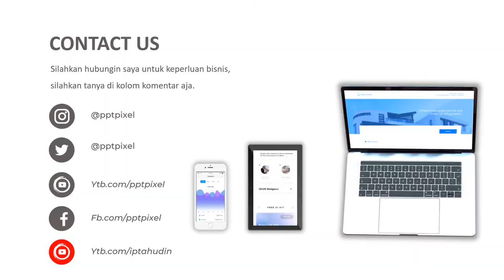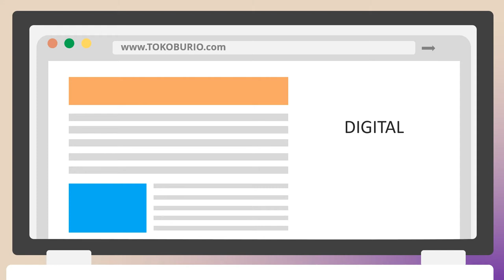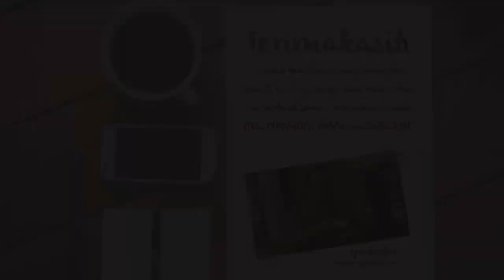Video Promosi Obat Kumur, Daun Sirih, Daun Mint, obat kumur, menghilangkan bau mulut, Spray Mulut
Jasa Video Iklan Obat Kumur, Daun Sirih, Daun Mint, Hand Sanitizer, bau mulut, obat kumur, menghilangkan bau mulut, Spray Mulut, Aloe Vera, Daun Sirih, Daun Mint, Araminta Mouthwash, Obat kumur, Spray Mulut

           KUMPULAN CONTOH VIDEO KAMI
2. CONTOH VIDEO FASHION SHOW
5. CONTOH VIDEO PERSONAL BRANDING
7. CONTOH VIDEO COMPANY PROFILE
8. CONTOH VIDEO PROMOSI MASAKAN
9. CONTOH VIDEO IKLAN KENDARAAN
10. CONTOH VIDEO UCAPAN, UNDANGAN

By : Iptahudin
m.me/iptah